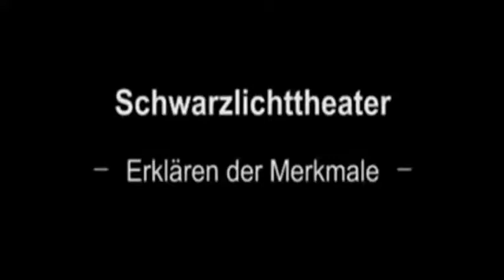Erklären der Merkmale (3)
Anhand selbst gebastelter Requisiten werden bekannte Musicalszenen, in Form eines Schwarzlichttheaters, nachgestellt.